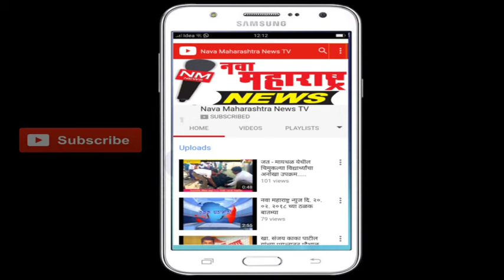विटा – शैलजा भिंगारदेवे यांना समाजभूषण पुरस्कार : नवा महाराष्ट्र न्यूज